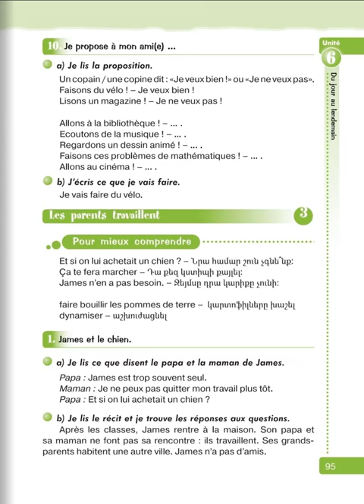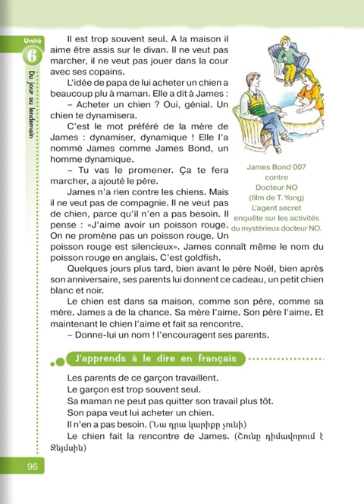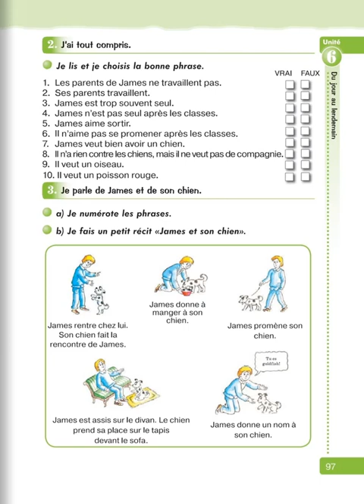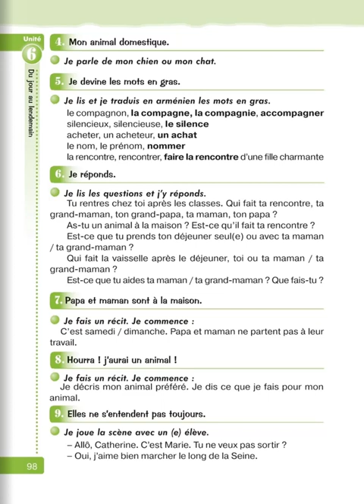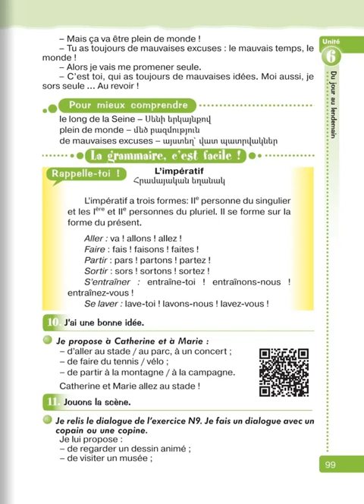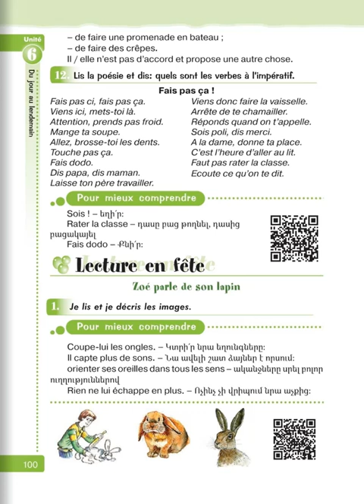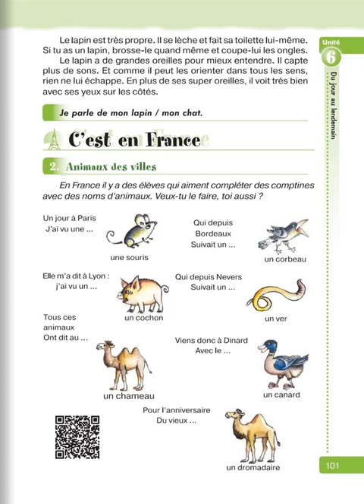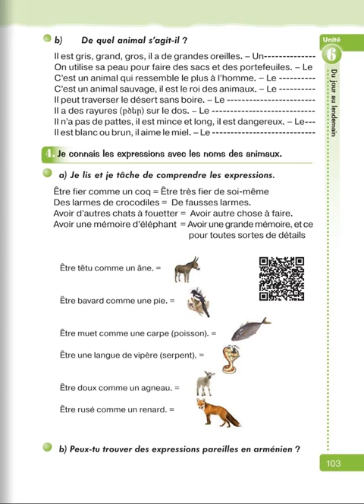Tnayin ashxatanq, Francais 5, Das 6, Mas 3